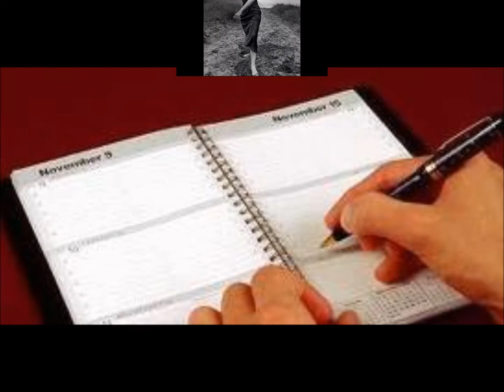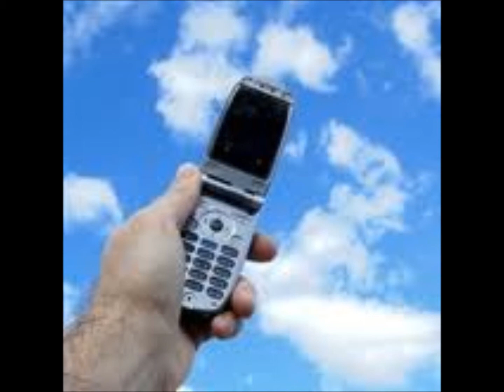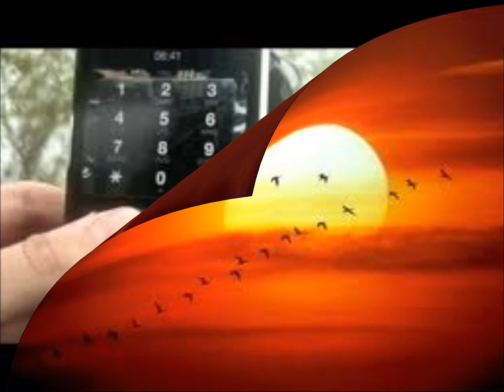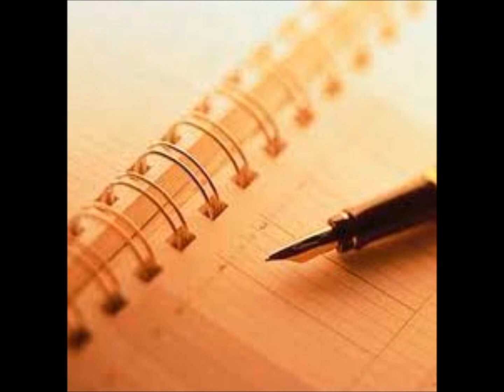Si te llamé - El chapo de Sinaloa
Si te llamé, no pienses que he estado triste, ni que moria por escuchar tu  linda voz...